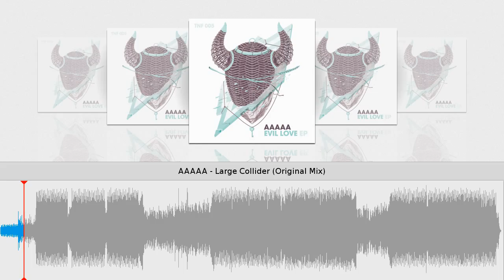AAAAA - Large Collider (Original Mix)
Taken from Evil Love // AAAAA
tonfreude // Cat.-No.: tnf005 // 96 kbps
Tracklist
1) Evil Love (Original Mix)
2) From Above (Original Mix)
3) Large Collider (Original Mix)
4) Evil Love (Tom Hemstar's Rising Sun Mix)
Release date on beatport & other shops: November 07, 2014